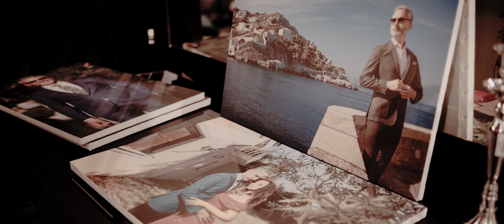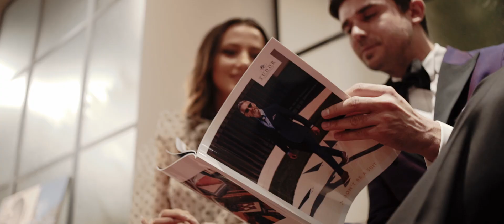R E V E L A T I O N - Noua Colecție 2020 - Tudor. Personal Tailor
Povestea noii noastre colecții, Revelation, are ca protagonist bărbatul definit de spiritul liber, revelația având loc la nivelul exprimării stilistice. Acesta știe că exprimarea înseamnă prin definiție libertate și renunță la standardele impuse, alegând un stil unic și o eleganță definitorie.